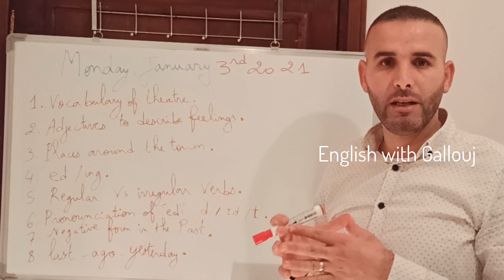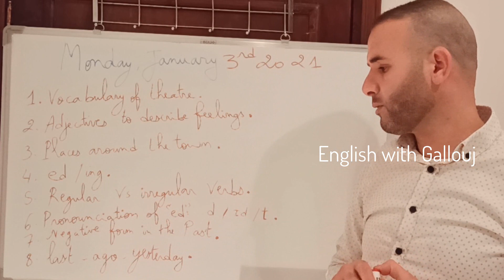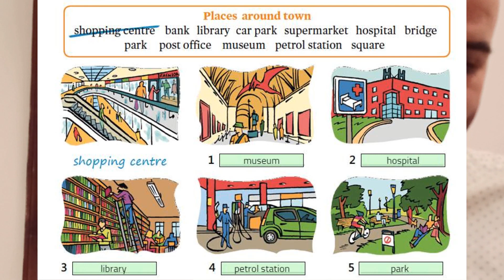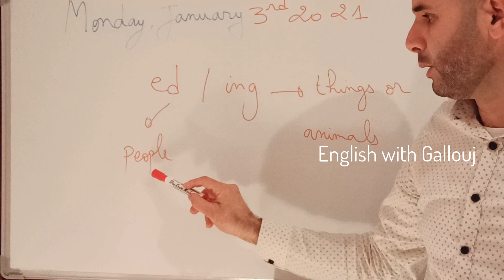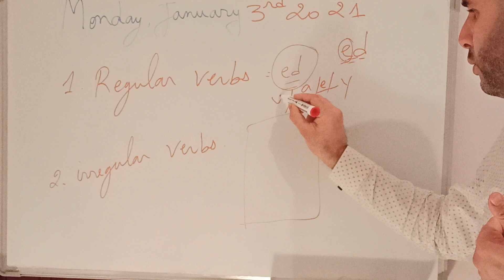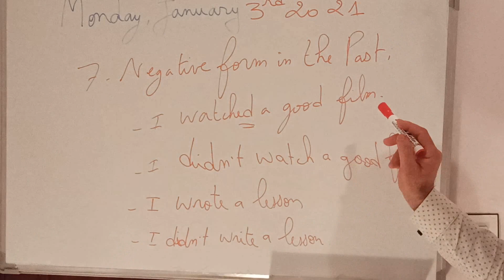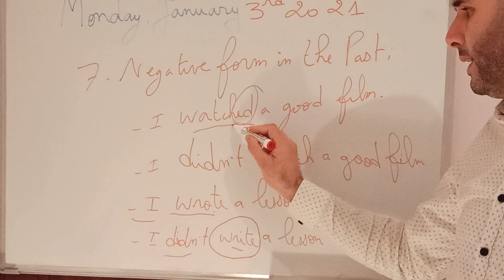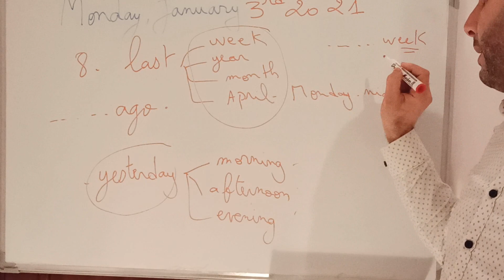Revision for unit 3 and 4 class 8 in Sprint's book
ING :for things and animals
boring interesting exhausting tiring worrying exciting

Ed: for people
exhausted interested bored tired excited worried

 The pronounciation  of  ed :
الأفعال  التي تنتهي بهذه الحروف  : p-k-f-sh-ch-c-x-gh-ss
تنطق ت. t
 الأفعال  التي تنتهي بهذه الحروف : l- m-n-r-g-v-b-z-
تنطق د. d

الأفعال  التي تنتهي بهذه الحروف  :t - d
تنطق إد.  ed